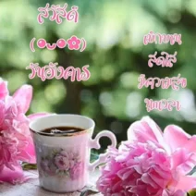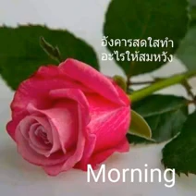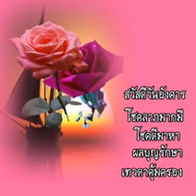สวัสดีวันอังคาร"อยากบอกรัก"